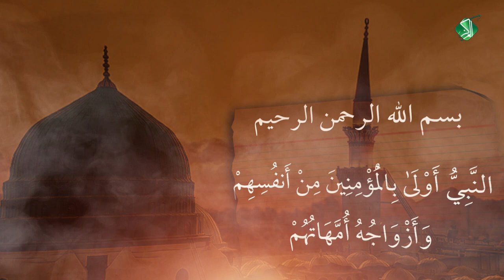|| لا اسقاط ولا محسن اسمع مني || غسان البغلاني - أحمد البهادلي - كرار البديري || كلمات: علي البغلاني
|| لا اسقاط ولا محسن اسمع مني
|| غسان البغلاني - أحمد البهادلي - كرار البديري